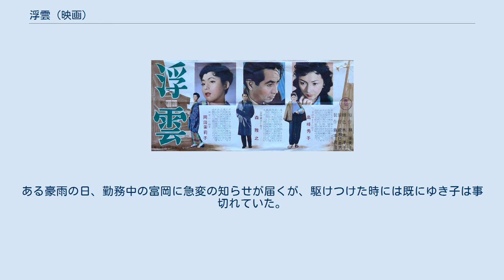浮雲 (映画)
『浮雲』（うきぐも）は、1955年公開の成瀬巳喜男監督による日本映画。
 原作・林芙美子、脚本・水木洋子という不世出の作家2人の大作で、監督の成瀬と主演の高峰秀子にとっても生涯の代表作となった。
なお、若き日の岡本喜八がチーフ助監督を務めており、撮影、美術、音楽などで「成瀬組」の名スタッフが勢揃いした作品でもある。
小津安二郎は「俺にできないシャシンは溝口の『祇園の姉妹』と成瀬の『浮雲』だけだ」と語っている。
 戦時中の1943年、農林省のタイピストとして仏印（ベトナム）へ渡ったゆき子は、同地で農林省技師の富岡に会う。
当初は富岡に否定的な感情を抱いていたゆき子だが、やがて富岡に妻が居ることを知りつつ2人は関係を結ぶ。
終戦を迎え、妻・邦子との離婚を宣言して富岡は先に帰国する。
 後を追って東京の富岡の家を訪れるゆき子だが、富岡は妻とは別れていなかった。
失意のゆき子は富岡と別れ、米兵の情婦になる。
そんなゆき子と再会した富岡はゆき子を詰り、ゆき子も富岡を責めるが結局2人はよりを戻す。
 終戦後の混乱した経済状況で富岡は仕事が上手くいかず、米兵と別れたゆき子を連れて伊香保温泉へ旅行に行く。
当地の「ボルネオ」という飲み屋の主人、清吉と富岡は意気投合し、2人は店に泊めてもらう。
清吉には年下の女房おせいがおり、彼女に魅せられた富岡はおせいとも関係を結ぶ。
ゆき子はその関係に気づき、2人は伊香保を去る。
 妊娠が判明したゆき子は再び富岡を訪ねるが、彼はおせいと同棲していた。
ゆき子はかつて貞操を犯された義兄の伊庭杉夫に借金をして中絶する。
術後の入院中、ゆき子は新聞報道で清吉がおせいを絞殺した事件を知る。
 ゆき子は新興宗教の教祖になって金回りが良くなった伊庭を訪れ、養われることになる。
そんなゆき子の元へ落魄の富岡が現れ、邦子が病死したことを告げる。
 富岡は新任地の屋久島へ行くことになり、身体の不調を感じていたゆき子も同行する。
船内で医者からは屋久島行きを止められるが、ゆき子は無理強いをする。
しかしゆき子の病状は急激に悪化し、現地へ着いた頃には身動きもままならない事態に陥った。
ある豪雨の日、勤務中の富岡に急変の知らせが届くが、駆けつけた時には既にゆき子は事切れていた。
 他人を退け、富岡は泣きながらゆき子に死化粧を施した。
 街頭に掲示されていたポスター